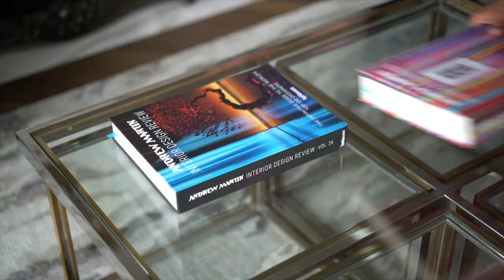Styled By Shalini Misra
For our new exclusive ‘Styled By’ series, we have asked leading interior designers to style their edit of our designs in their home.

Kicking off the series is London-based interior designer, Shalini Misra who has been celebrated internationally for her work as an interior architect, designer and property developer.